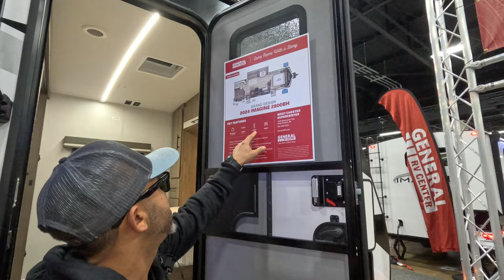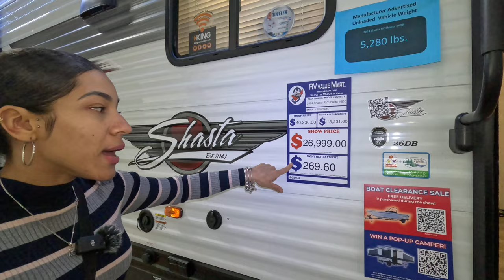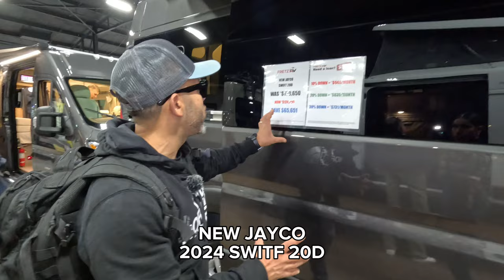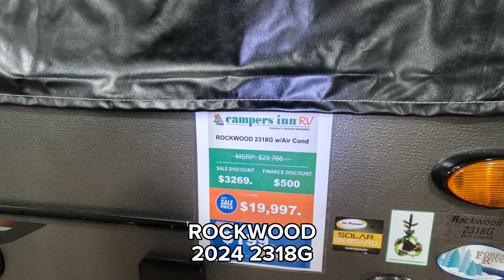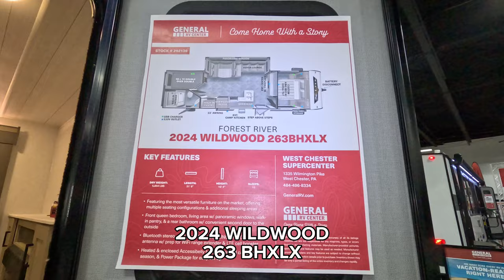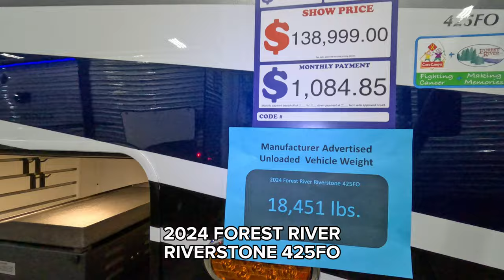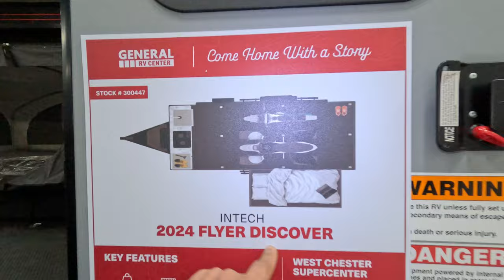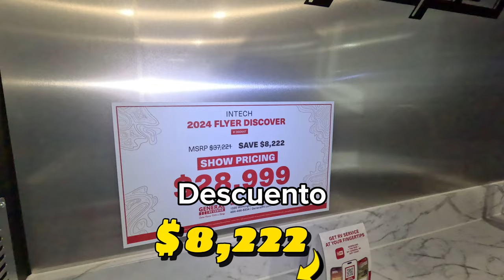Las mejores RVs del Show de Philadelphia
RVS y Casas Rodantes desde 100 dólares al mes descubre este estilo de vida en el RV SHOW de Philadelphia Pennsylvania y te enseñamos los motor homes y vans en este lugar maravilloso.